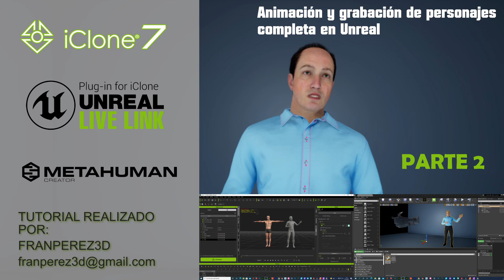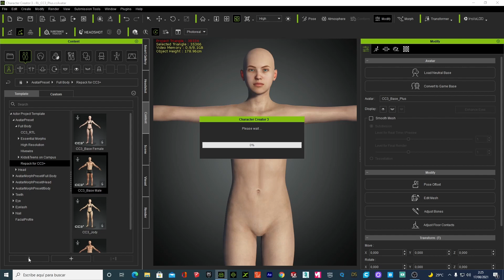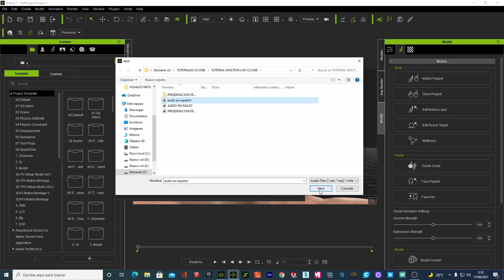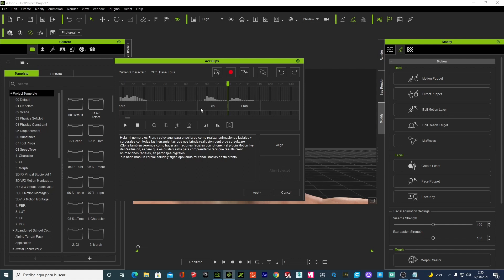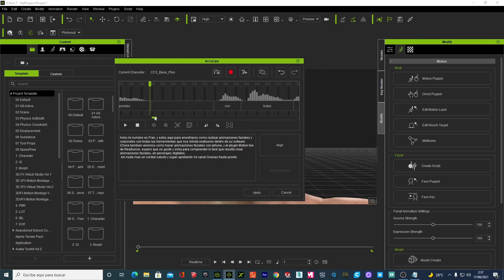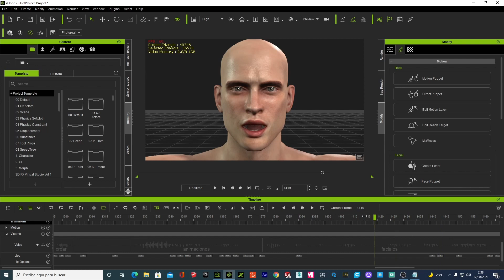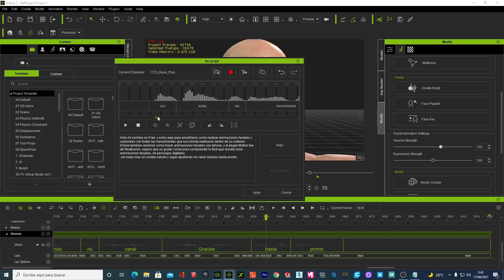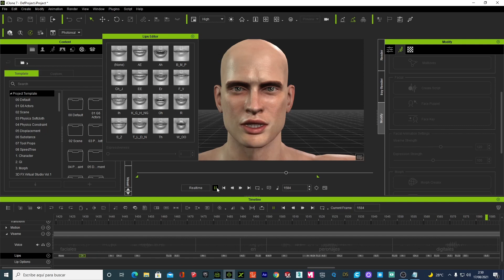ICLONE 7 Animación y grabación de personajes completa en Unreal (Parte 2)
Esta serie de tutoriales de Live Link le mostrará cómo instalar Unreal Live Link para iClone.